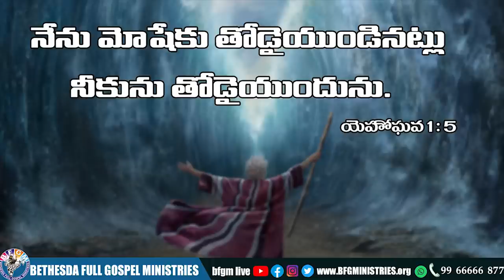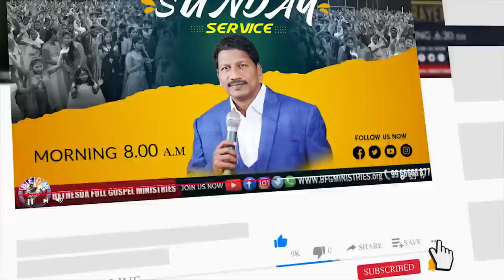Today's promise 25.06.2022 | BFGM LIVE